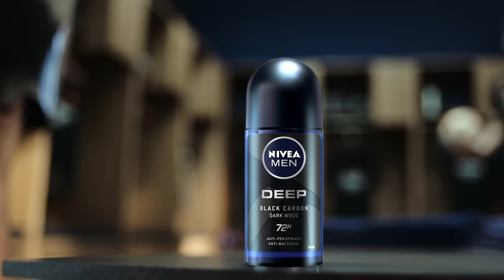Leave a Lasting Impact | NIVEA Men DEEP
For unforgettable first impressions, use NIVEA MEN DEEP  Deodorant which offers 72hr antibacterial sweat protection.